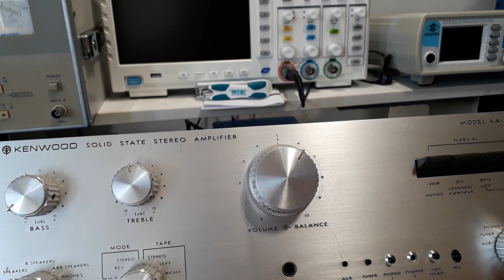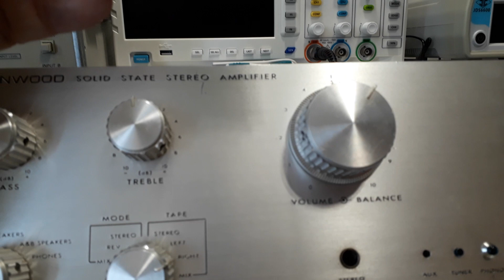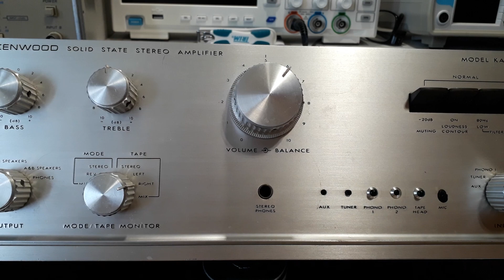O temporário definitivo